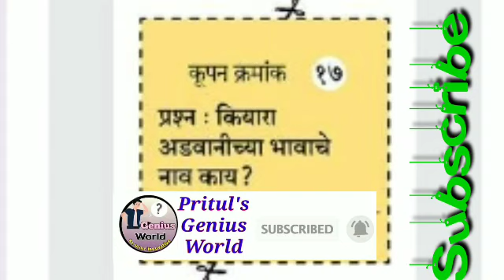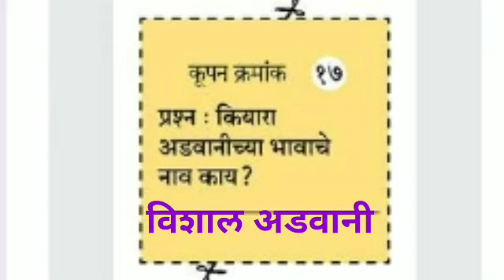सकाळ सुपर फॅमिली प्रश्नमंजुषा - प्रश्न क्रमांक 17 चे उत्तर |Sakal Family Prashn Manjusha Coupon -17